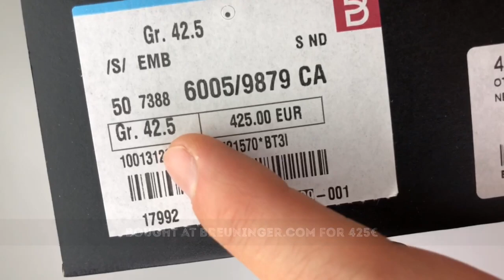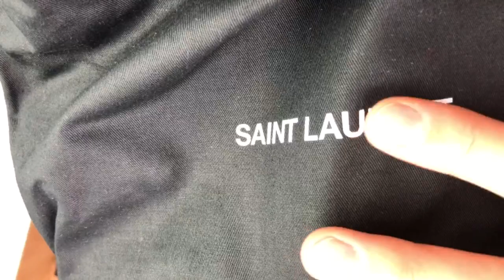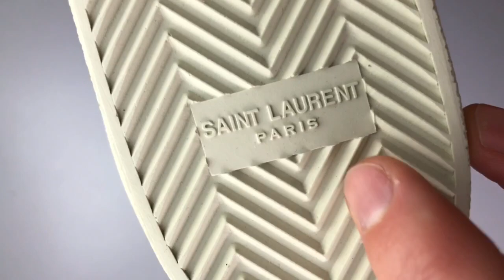SAINT LAURENT Court Classic SL/06 ‘light tobacco’ | UNBOXING & ON FEET | luxury shoes | 2019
Watch out my new low-top suede sneaker from SAINT LAURENT - get a detailed view in my UNBOXING & ON FEET video!

I bought them online for 425€ at BREUNINGER.COM. I recommend to go half size down

Music is made by Moe Catchy. Follow him on soundcloud